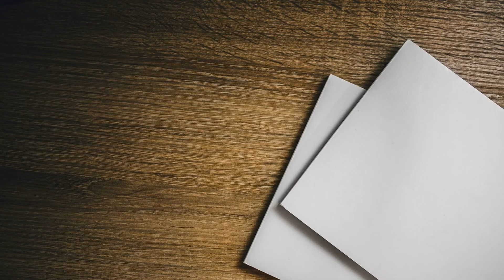1°ANO. AULA DE PORTUGUÊS POEMA: MALIKA - CADERNO CALIGRAFIA - PROF.ª JESSICA/ AULA DIA 02/09.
Aula destinada aos alunos da instituição Fama, aos alunos 1°ano.